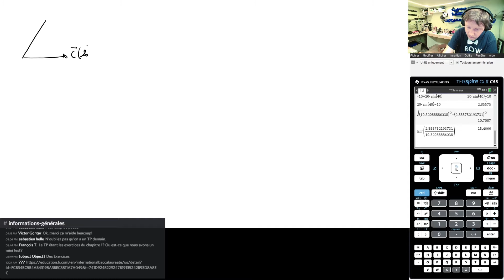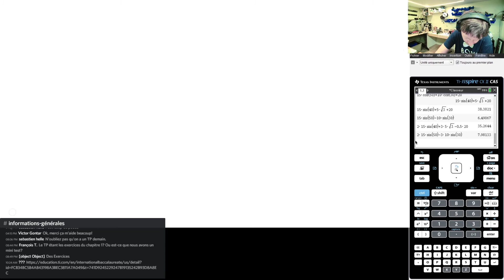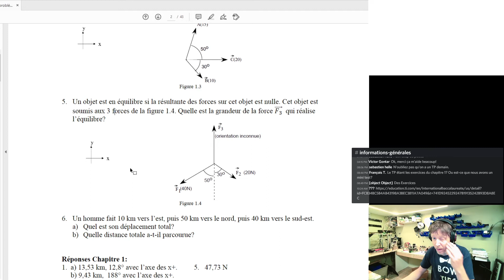PHY144 - TP1 - Calculs sur des vecteurs